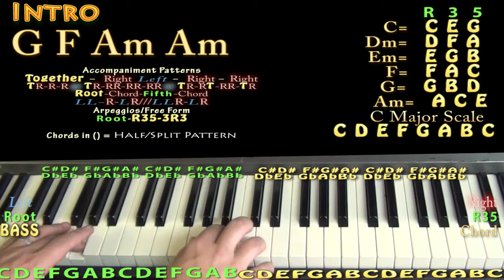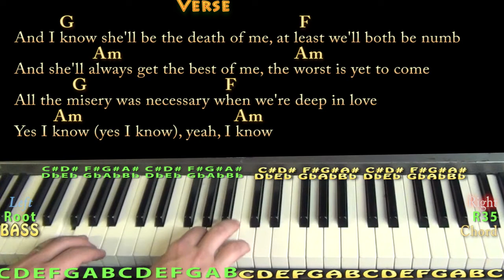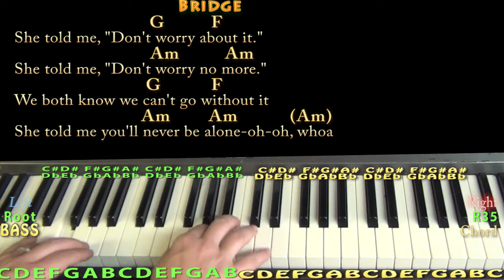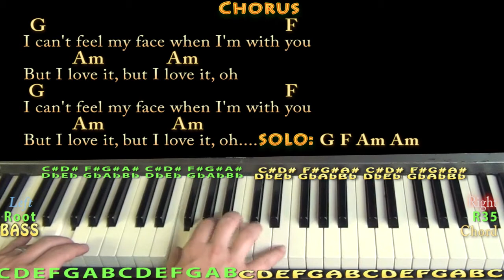Can't Feel My Face (The Weeknd) Piano Cover Lesson with Chords/Lyrics